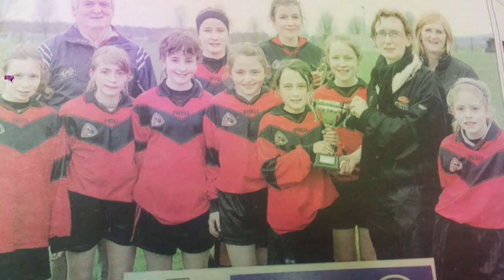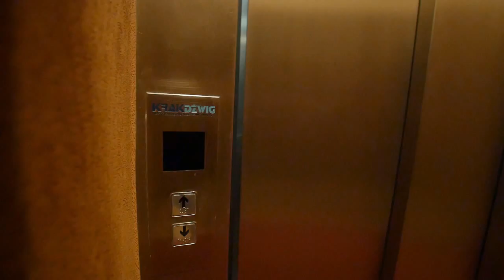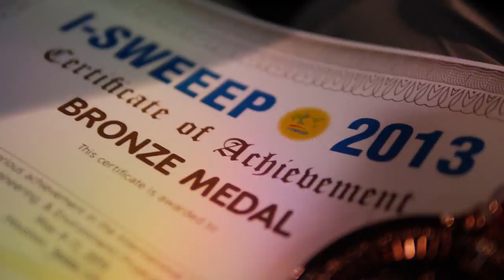Backwater community school graduation video 2015